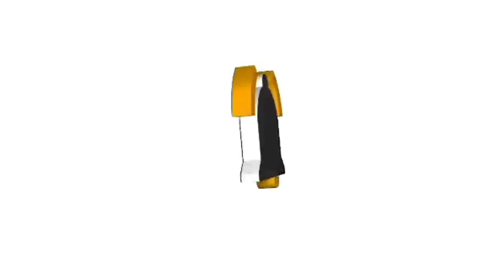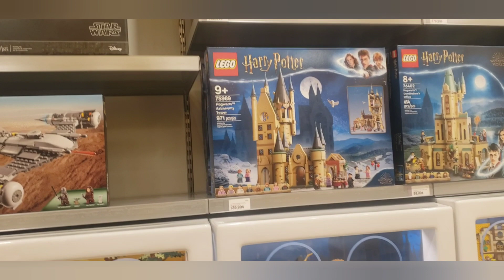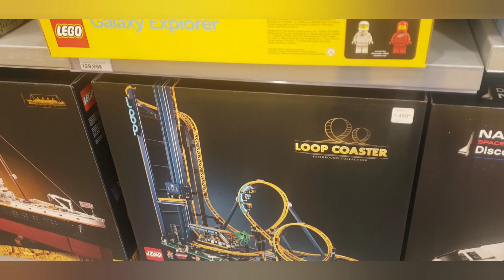Namasyal sa Lego Store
Musician: Xuxiao